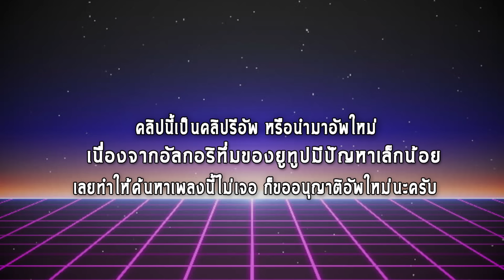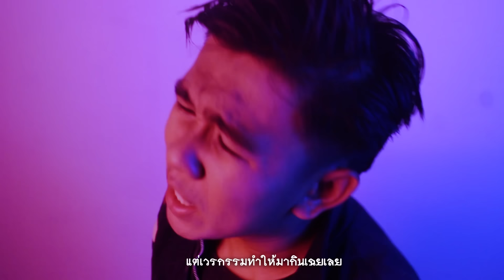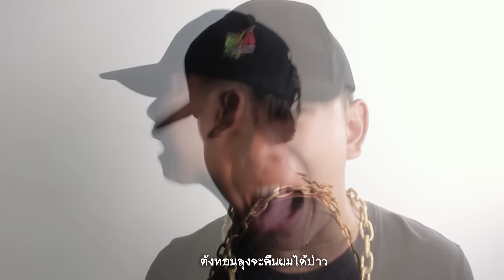เฉยเมย ver. เฉยเลย - ต้องแต้งบอมบี้มิวสิค [RE-UP]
Fanpag : ต้องแต้งบอมบี้มิวสิค

ขอบคุณเพลงต้นฉบับจาก